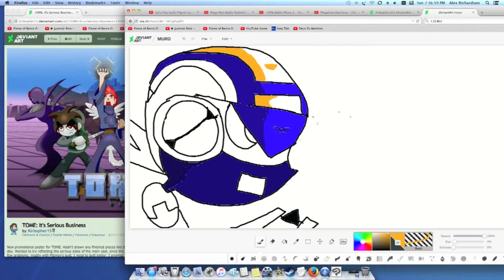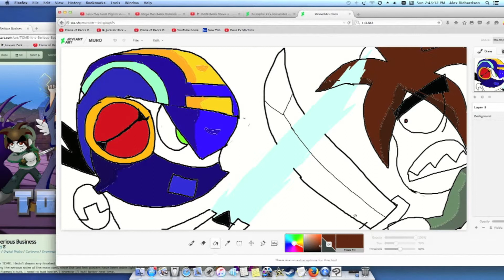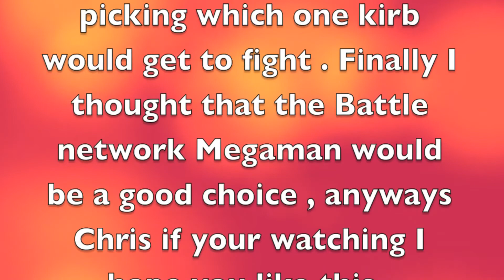Watch me Draw Megaman .EXE vs Kirbopher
Megaman.EXE is owned by cap com, viz media , Shopro and Keiji Inafune .
T.O.M.E however is owned by Christopher Nioshi

Also to my subscribers , PLEASE watch T.O,M.E trust me you will all love it .